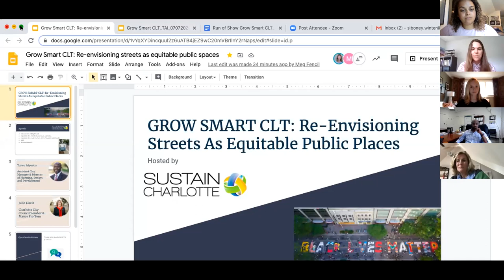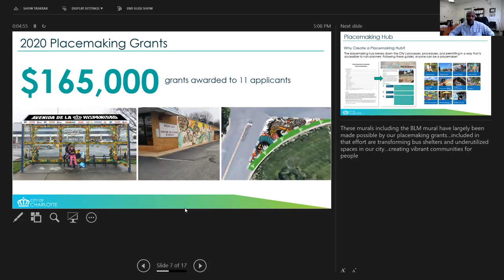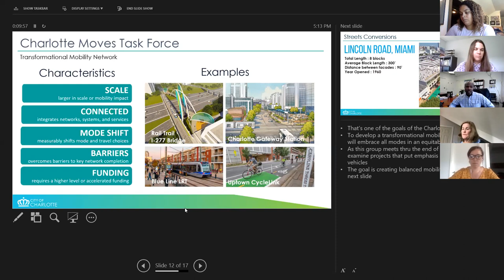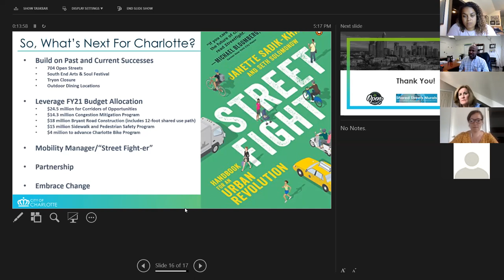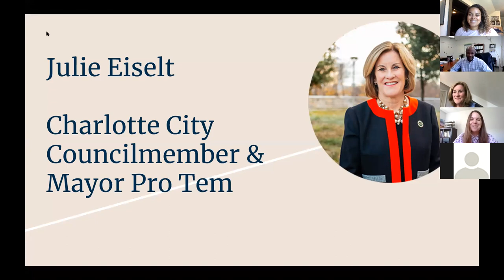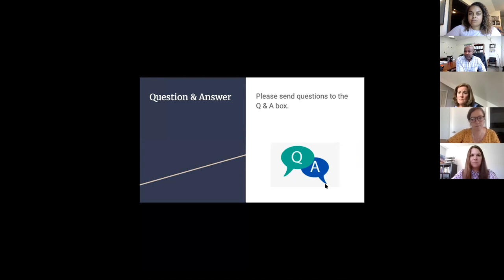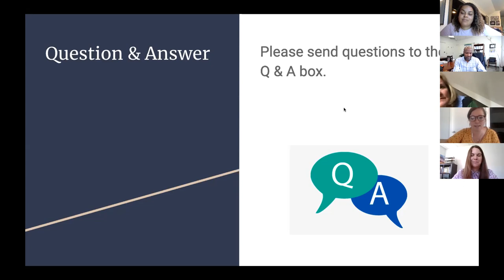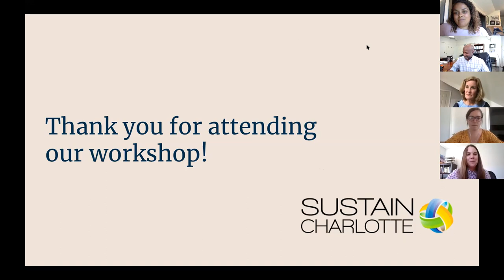Grow Smart CLT Re envisioning streets as equitable public spaces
What if public streets could do more than just moving and parking cars? What if they could become vibrant public places with room for people to walk, bike, dine, and celebrate equity? Join us as we talk with city leaders about how Charlotte’s streets are being transformed in creative ways including Shared Streets, the Outdoor Dining Program, the Black Lives Matter street mural and pedestrian plaza -- and what might lie ahead! Speakers include Taiwo Jaiyeoba, Assistant City Manager and Planning Director, and Julie Eiselt, Mayor Pro Tem.